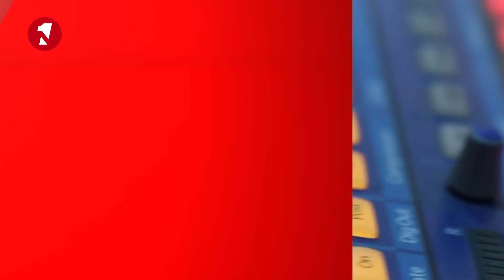ՌԴ հաղթանակը սպառնալիք է ՀՀ ինքնիշխանությանը